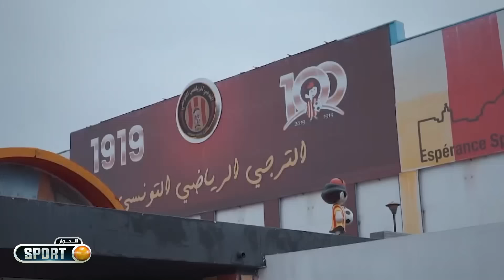حسام تقا: البطولة والكأس حاجة عادية في الترجي ..فخرة كبيرة كي لبست المريول وعنا جمهور مش عادي